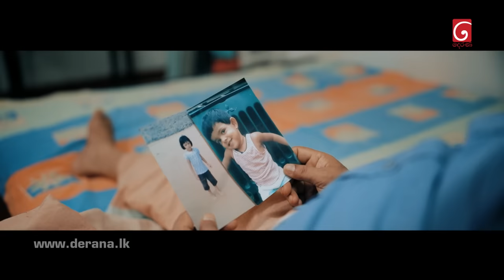Jaana (ජාන ) Poya Telefilm | 05th April 2023